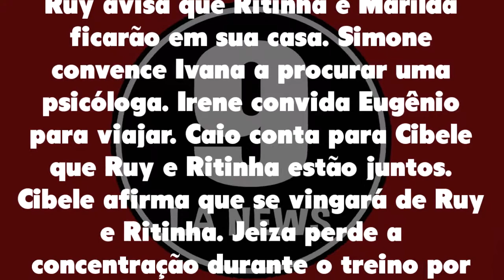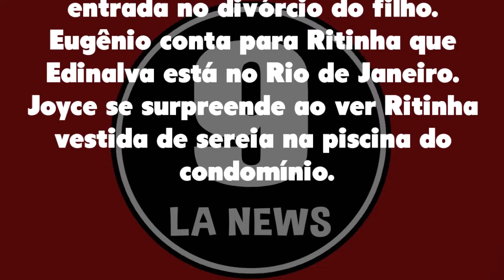A Força do Querer 13/10/20 - Capítulo 20 Terça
Assistir o que vai acontecer em A Força do Querer de Terça 13 de outubro de 2020